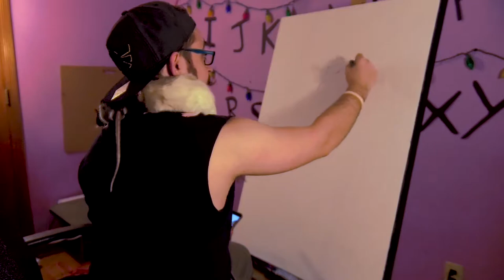With Every Breath Realize A Work [Timelapse]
Eric Janssen tribute piece exhibited at FDC Trolley Night February 2018 on South Main Street in Downtown Memphis, TN.